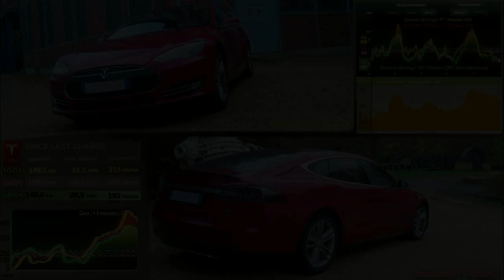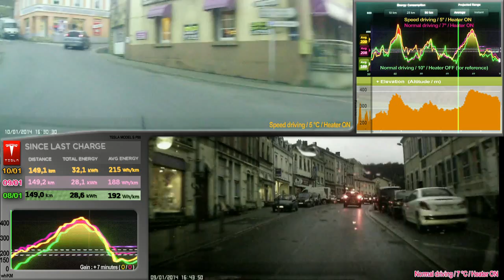Tesla Model S vs Tesla Model S - Same travel comparaison with driving speed differents and kwh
Tesla Model S vs Tesla Model S - Same travel comparaison with driving speed differents and kwh. Video speeded 5 X
My full travel starts early morning when it is night, without public lights, so I have 74 kms done that you can't see in the video.
First, you have to know that in this video, we see the returns of the travel each day tested, Level road increases more than decreases.

Green graph shows last 50 kms of a 150 kms travel, like the two others, but with no video record, but interesting because driving is like the pink video (7°C with heater ON full fime) on the bottom, with 10°C outside, and no heater (for the last 74 kms). All this travel has a consumption of 192 wh/km, and last 50 kms with no heater : 189 wh/km

Now orange graph shows video of 74 kms last kms on 10/01/2014, with 5°C outside, heater ON, and going fast nearly each time it is possible. (On the morning I did the same, but with no traffic, so it was easy to drive faster than on the afternoon)
Pink graph shows video of 74 kms driving cool on 09/01/2014 with 7°C outside, heater on.
So with that, you can compare kw/h consumption last 50 kms on graphs
and you can deduce that driving faster during 150 kms eats 215 wh/km, and only 189 wh/km driving more smoothly.
On full travel, gain is about 20 minutes for 150 kms. but with 27 wh /km more or 4kw used, or a needed time for slow recharging with 13A /220V of 90 minutes more

For my next video, I will try to have inside car video recorded with screen boards, indicate speed, and comsumption in life. And I have to wait time for driving on the morning by day, because for the moment, it is night